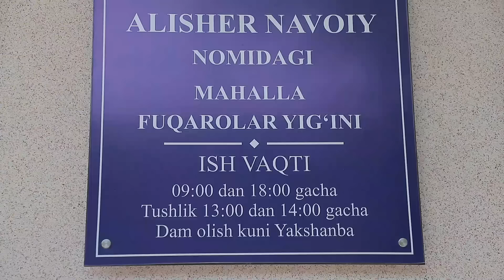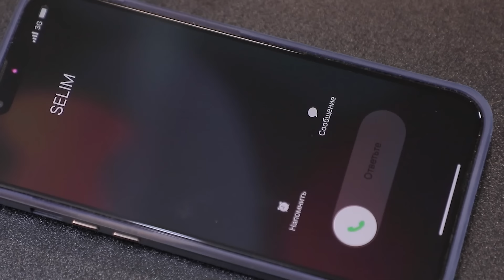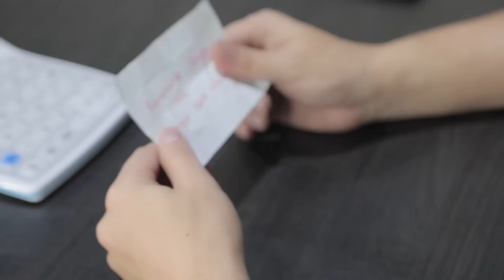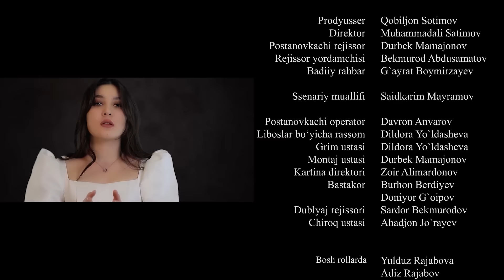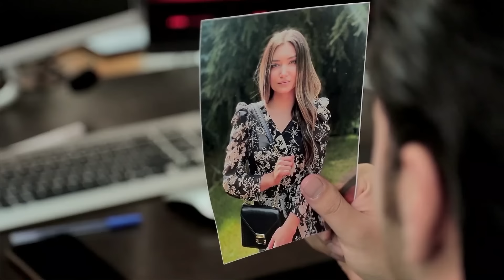Qora Quti 56-qism (milliy serial) | Қора Қути 56-қисм (миллий сериал)